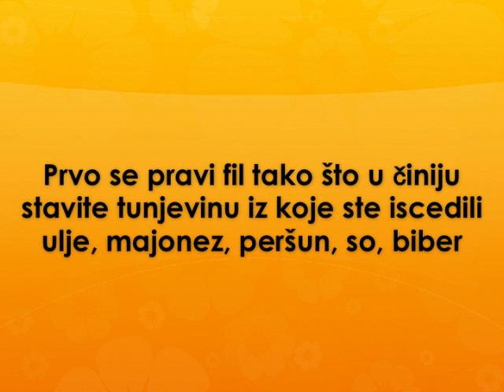Crvene rolnice Recept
recept za crvene rolnice